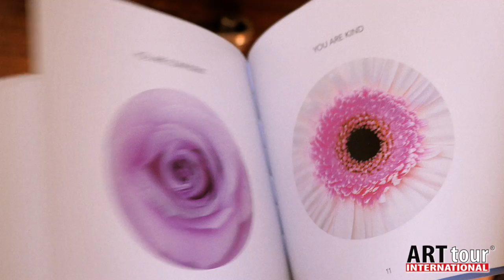Viviana Puello interviews artist Zoe Summer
ArtTour International Magazine presents artist Zoe Summer.
  Enjoy this interview as ATIM Editor-in-Chief, international art personality Viviana Puello shares the story in a heartfelt interview.
Produced by Alan Grimandi.